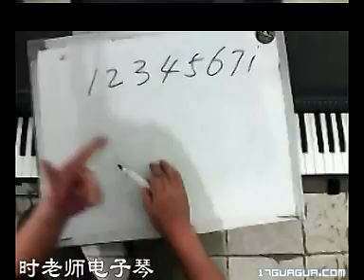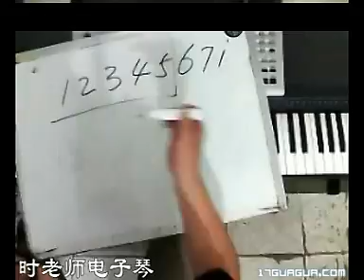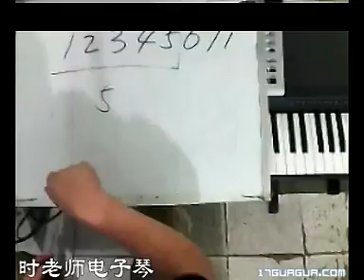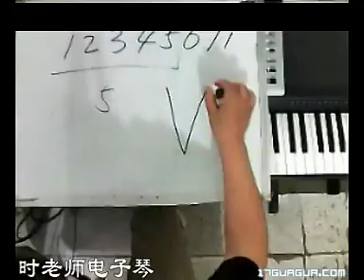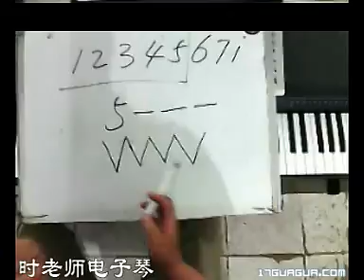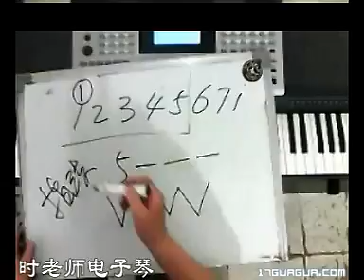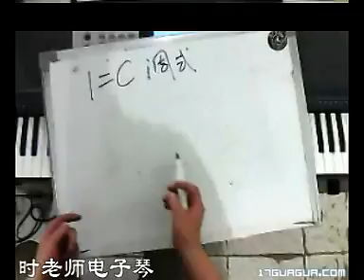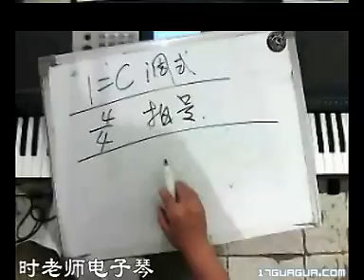12小时学钢琴：第十期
近些年越来越多的中老年学员加入学琴行列，且大多数都是从零开始一张白纸，或是拥有一台电子琴，希望“像弹钢琴一样的弹出好听的曲子来！”他们的诉求就是娱乐学琴、陶冶养生。我曾跑遍书店未曾寻得一本适合他们的入门教学书，于是只能每课根据他们的程度自己编写教案和学习资料。可以说这本书虽然不那么“学术严谨”，但每一课都是经过多年实践磨练的。这里的教学理念绝不只是教会你弹几首钢琴曲这么一件事，更期望通过这样的学习让您感悟对待音乐的心，包括欣赏与享受音乐以及今后举一反三的能力。